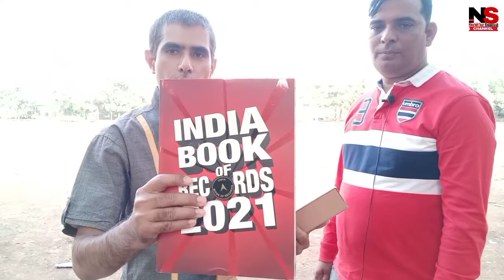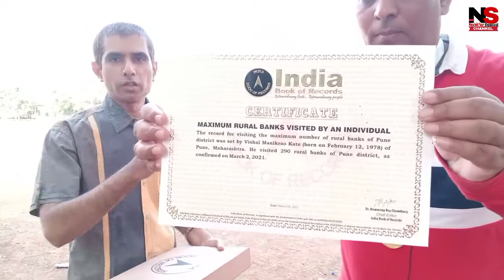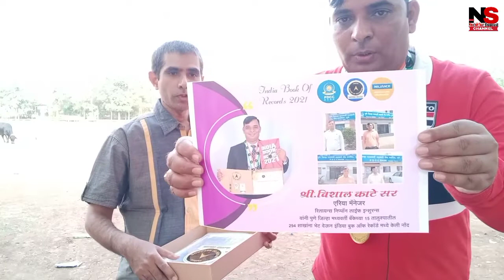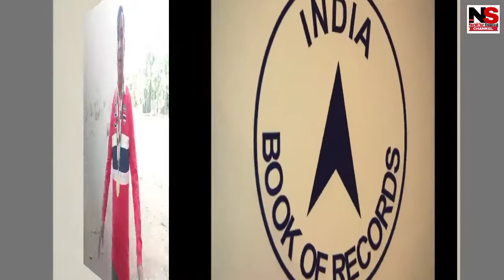🔴 Friend Vishal Kate's India Book of Records मे जाने की Full Story II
TITLE- 🔴 Friend Vishal Kate's India Book of Records मे जाने की Full Story II

Also I do not own some of the footage I use for my videos.